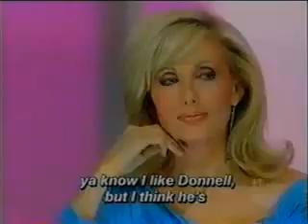He s A Lady Ep 5 Part 3